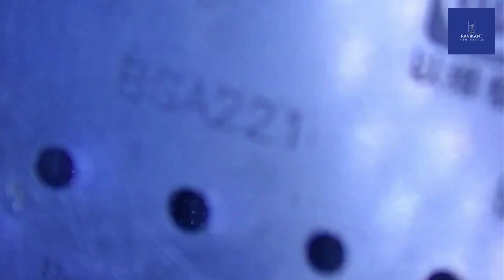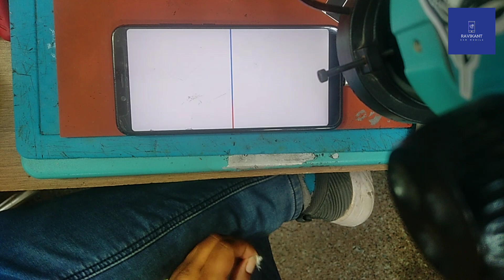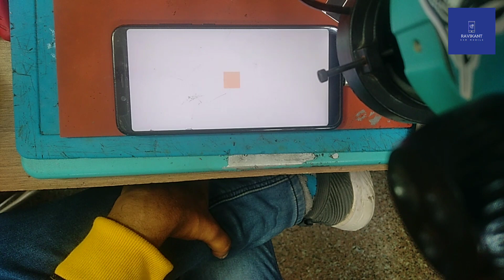redmi A2 dead solution 🔥 Redmi A2 डेड सॉल्यूशन 🔥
video is alos related : redmi A2 dead solution
#1 redmi note 10 dead solution (Redmi Note 10 Dead Repair)
CPU
Reballing
Dead
Network
Ic
LCD
Display
Light
Graphics
Issue
Big Mobile Repair
OnePlus CPU Problem
CPU reballing tricks
CPU reballing
Poco X3 Dead problem
India top mobile repairing shop
Cooch Behar mobile repairing shop
Indian best mobile repairing shop
India top 10 mobile repairing shop
Poco CPU problem
Redmi CPU problem
Mi CPU problem
Samsung Double Decker CPU reballing
Samsung CPU problem
Dead problem
Dead solution
Dead problem solution
Charging issue